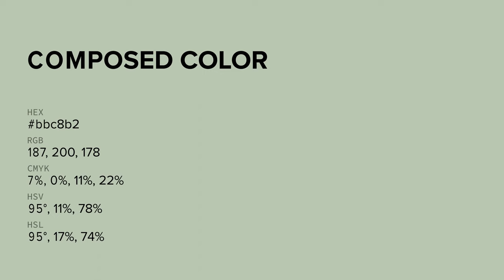Composed color bbc8b2 hex color - Green color - Warm color bbc8b2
What color is Composed ? bbc8b2 hex color - Green color - Warm color bbc8b2

Hex bbc8b2 Color Code is also known as Composed color.

Hex bbc8b2 Color code in RGB color code model is created after adding 73.33% red color, 78.43% green color and 69.80% blue color.
Hex bbc8b2 Color code in CMYK color (process color) code model is generated after subtraction of 6% cyan, 0% magenta, 11% yellow and 21% black.